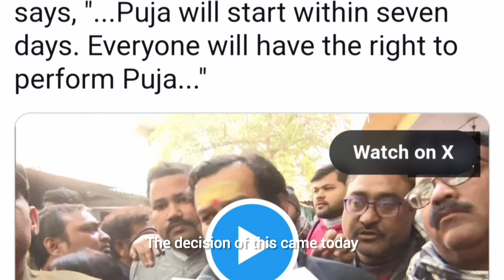Hindus Win Legal Battle: Puja Allowed in Gyanvapi's Vyas Ji Ka Tehkhana!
Witness a landmark moment for Hindus as Varanasi's district court grants permission for worship in Gyanvapi's Vyas Ji Ka Tehkhana. Join us for an in-depth exploration of the court's ruling, the significance of the decision, and the ensuing arrangements to be made within the next 7 days.

🕊️ Outline:

Background of Gyanvapi Complex

Briefly introducing the historical and cultural importance of the Gyanvapi complex.
Highlighting the significance of Vyas Ji Ka Tehkhana in religious practices.
Legal Battle Unveiled

Detailing the legal proceedings that led to the recent court ruling.
Discussing the key arguments presented by both parties.
The Court's Decision

Presenting the court's verdict on the right of Hindus to worship in Vyas Ji Ka Tehkhana.
Highlighting any specific conditions or arrangements mandated by the court.
Significance for the Hindu Community

Analyzing the broader impact of the court's decision on Hindu sentiments.
Exploring the cultural and religious significance of the granted permission.
Challenges and Opposition

Discussing any challenges faced during the legal battle.
Addressing potential opposition and controversies surrounding the verdict.
Arrangements Within 7 Days

Exploring the specific arrangements and preparations required within the stipulated 7 days.
Detailing any directives given by the court for the implementation of the decision.
Reactions from Hindu Leaders

Sharing reactions from prominent Hindu leaders and religious figures.
Presenting diverse perspectives on the court's decision.
Historical Context of Religious Rights

Providing historical context regarding legal battles for religious rights in India.
Drawing comparisons with similar cases in the country.
Impact on Interfaith Relations

Analyzing the potential impact on relations between different religious communities.
Discussing the importance of peaceful coexistence and understanding.
Conclusion: A Victory Celebrated

Summarizing key takeaways from the court's decision.
Encouraging viewers to share their opinions on this significant legal and cultural development.